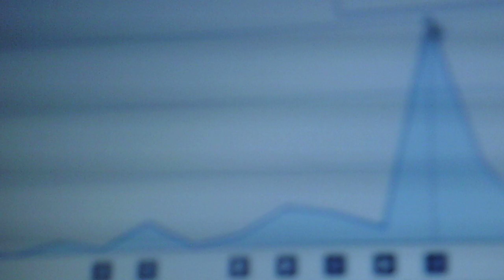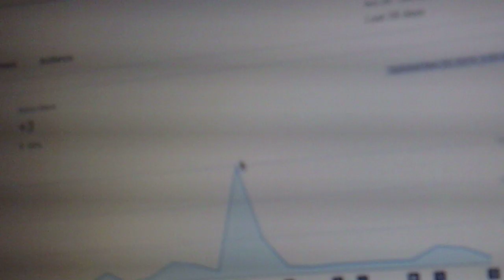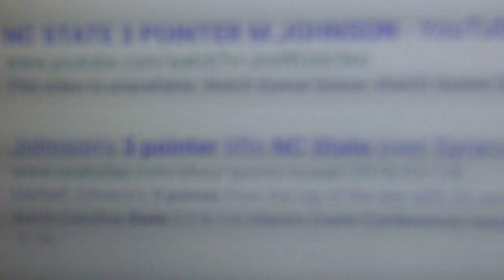The Ledgend Of December 15th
The Night I Got 149 Views